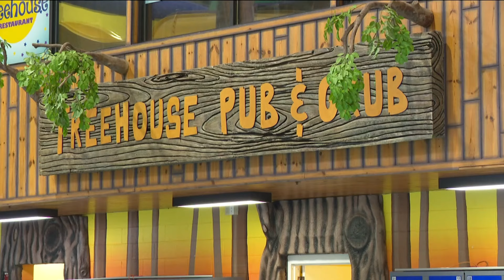Southeast Michigan waterpark preparing to reopen, seeking new hires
Owners of the long-shuttered water park say they're ready to get back to business once staff is in place and inspections are done.